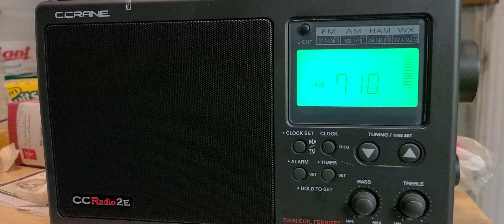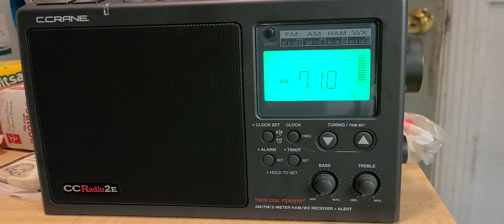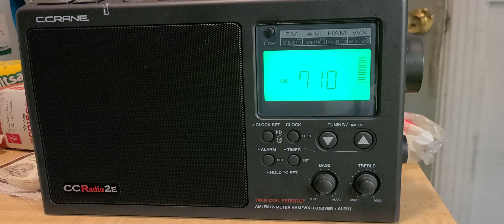C Crane CCradio 2E WOR 710 kHz Voice of New York Mediumwave received Internal Ferrite antenna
Testing the new receiver for Mediumwave signals, WOR New York on internal ferrite